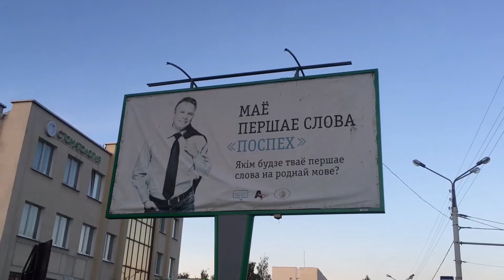ВЛОГ: УЕХАЛ В БЕЛАРУСЬ | СТРОИМ ДАЧУ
Я самый искренний видеоблогер, который снимает свою жизнь на камеру мобильного телефона!